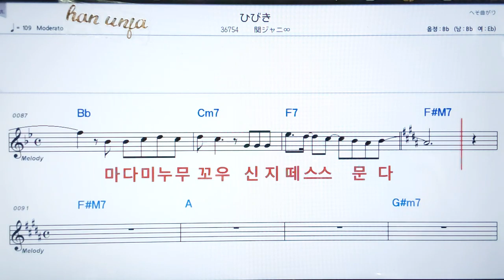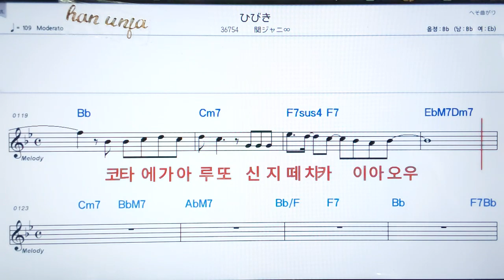💖하바끼/칸쟈니에이토 ✌カラオケ.日本の曲( 한글 발음)악보, 코드 ,Karaoke*카라오케 반주